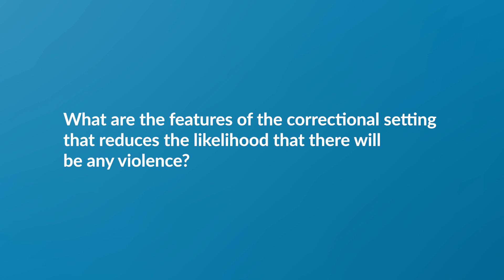Studying Psychopathy in Dutch prisons - Ask a Researcher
We all know someone with psychopathy.

But few know the truth about it. We’re helping change that… by helping you know the signs. Know about treatment options and resources. And know you’re not alone.

Inti Brazil

Inti Brazil is Associate Professor at the Department of Neuropsychology & Rehabilitation Psychology at Radboud University, Nijmegen, and researcher at the Pompestichting, Centre for Forensic Psychiatry, Department of Diagnostics, Education and Research, Nijmegen.

Inti's main interest is studying maladaptive behavior and decision-making, and their link to psychopathic/antisocial tendencies in community and offender samples. To achieve this, he examines and tries to integrate multiple levels of description by combining experimental paradigms, electrophysiology, MRI, and different types of latent variable modelling (e.g. SEM, computational models).